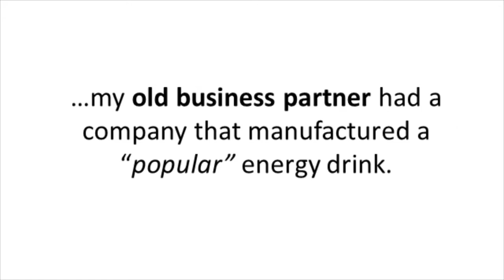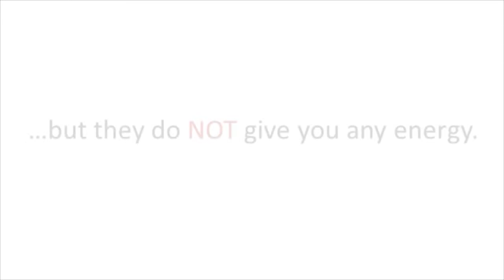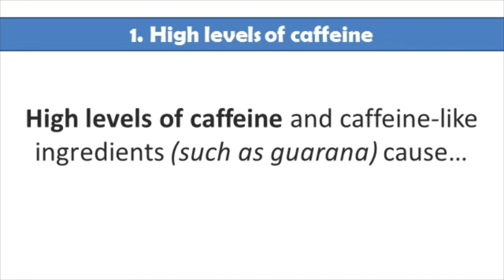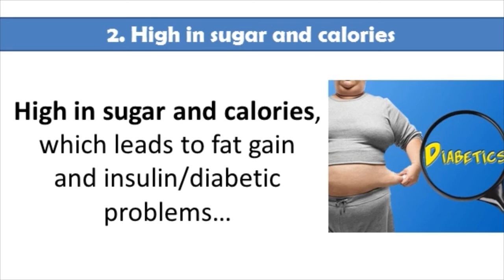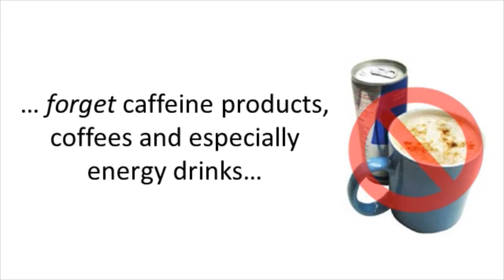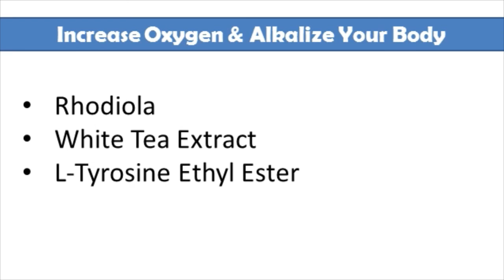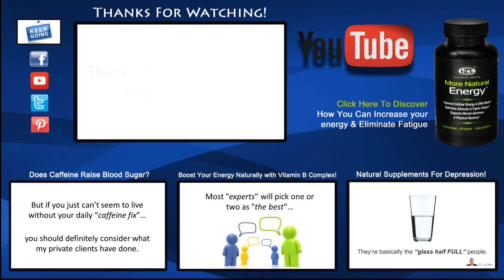Do Energy Drinks Really Give You More Energy? - by Dr Sam Robbins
Do you know what energy drinks are made of and can they really increase your energy levels? Are they bad for your body and why? Dr. Sam Robbins reveals the truth about energy drinks, and what's the best way to naturally and safely increase your energy levels:

Do Energy Drinks Really Give You More Energy?

This  presentation is going to be about energy drinks & caffeine products. We will discus pros and cons of using energy drinks, if your goals are to increase your energy & eliminate fatigue.

Can energy drinks really boost your energy levels, and what is the cost? Are they bad for your health and why? How energy drinks will affect your body?

And, most importantly, what you can do to increase your energy levels, naturally and safely?

Energy drinks are supposed to do just what the name implies -- give you an extra burst of energy. As it turns out, most of that "energy" comes from two main ingredients: sugar and caffeine.

Energy drinks do taste good but they are basically „soda and steroids“, water, sugar and caffeine! The boost is short-lived, however, and may be accompanied by other problems:

1. High level of caffeine
2. High levels of sugar and calories
3. Causes your body to become acidic
4. Negative psychological effects

The bottom line? Energy drinks are not a practical or healthy option.Get adequate sleep, include physical activity in your daily routine, eat a healthy diet and try some all-natural, proven herbal supplements.

SO, WHAT IS YOUR BEST & SAFEST SOLUTION?

If you want  more energy  forget caffeine products, coffees and especially energy drinks.

You need to increase  your energy levels by utilizing NATURAL ingredients that work WITH your body and not against it.

In this video you will get the list of ingredients that, when you use them together create a special „SYNERGY“ within the body to increase your energy levels, improve memory and increase muscle strength and stamina.

This combination is scientifically PROVEN.

More Natural Energy™ was  designed to help increase your energy levels for both your body and mind. It’s a safe and effective alternative to caffeine products (such as coffee, tea, "energy" drinks, soda, etc.) because it contains no stimulants or added caffeine.

 Now, what does this mean for you?

• Naturally boosts all day energy. You wake up refreshed, and get through the workday with energy and stamina.
• Helps reduce total body aging - so you can look great and feel younger.
• Dramatically boosts mental focus - perfect at work or studying.
• Minimizes mitochondria "cell damage" - thus, helping to eliminate "energy sucking" toxins.
• Helps increase brain and memory function - so you can absorb information like when you were younger.
• Improves skin and hair because more oxygen is being delivered to all your cells.

Thanks
Dr Sam Robbins